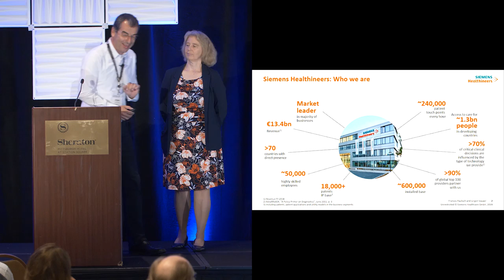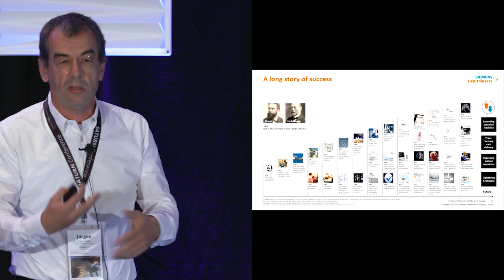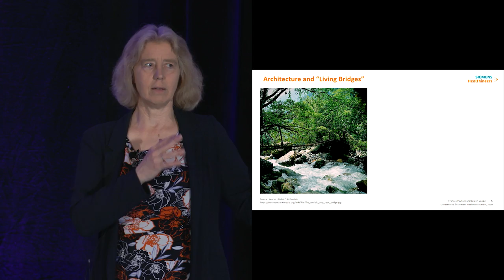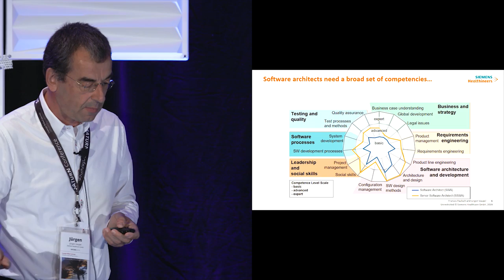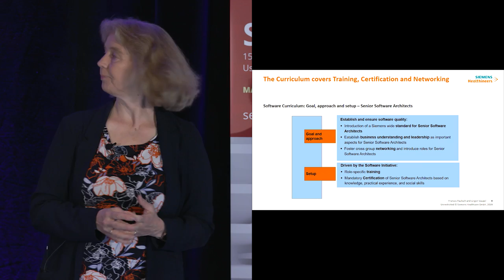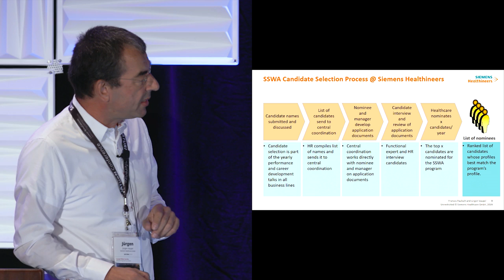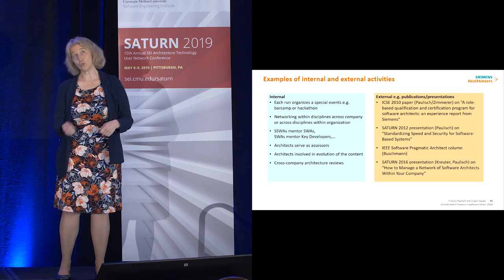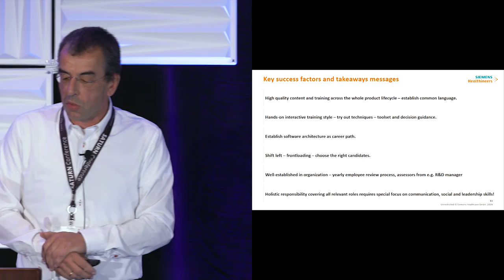SATURN 2019 Talk: Software Curriculum @ Siemens Healthineers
Watch Jurgen Vaupel and Frances Paulisch discuss "Software Curriculum @ Siemens Healthineers" in this SATURN 2019 talk.